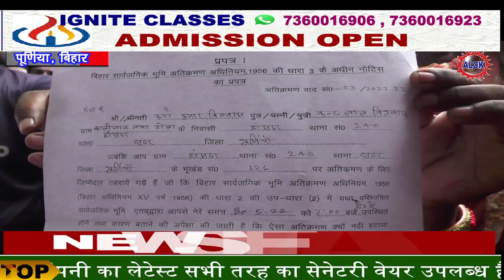अजीत सरकार ने जिन्हें बसाया, पूर्णियाँ सीओ ने उन्हें कारण बताओ नोटिस थमाया।